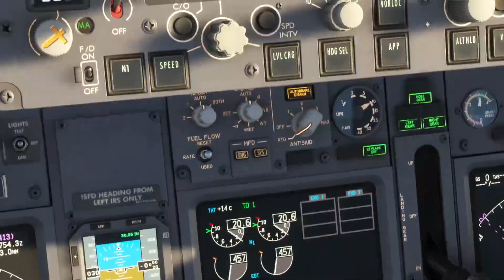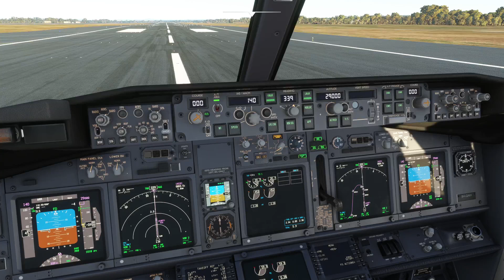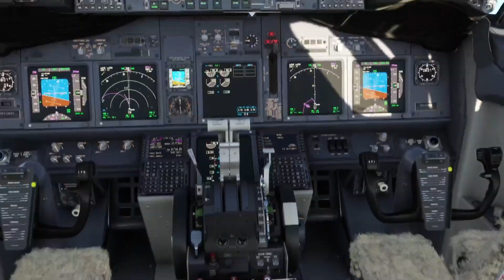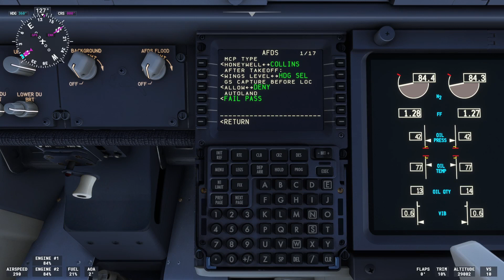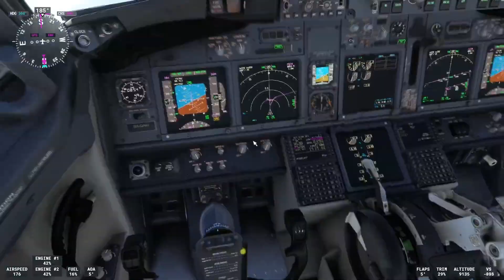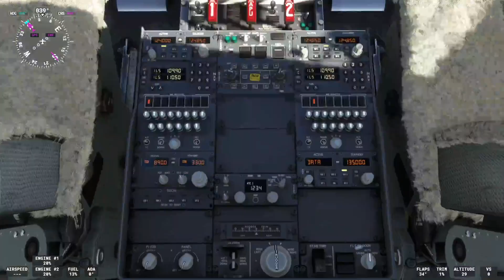Voo Ryanair 5796 de Roma para Catânia abordo do PMDG Boeing 737-800.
Neste vídeo decolamos do Aeroporto Internacional de Roma Fiumiccino com destino ao aeroporto de Catânia Fontanarossa, um dos principais pontos turísticos da Itália, sendo a rota mais movimentada do aeroporto de Roma com uma média de 94 voos por semana.